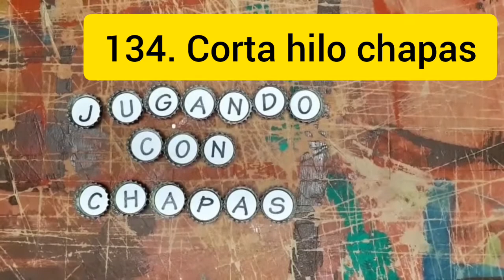134. Corta hilos chapas. Juegos con chapas.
Un clásico al que jugaba en el padado. Lo hacíamos con tres monedas. No hay que hacer grandes modificaciones para adaptarlo a chapas.